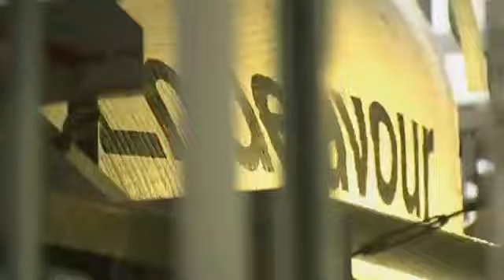Roberto Vittori's third mission to the ISS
The ESA astronaut Roberto Vittori will take part in STS 134, the Shuttle mission currently scheduled for launch on 29 April from Kennedy Space Centre in Florida, USA. This is a flight opportunity of the Italian Space Agency. It will be Vittori's third flight to the International Space Station.
The Italian Astronaut will be a mission specialist along with five NASA astronauts for a twelve day expedition into orbit. During the mission the Shuttle Endeavour will deliver the Alpha Magnetic Spectrometer designed to observe antimatter and dark matter.
This will be Endeavour's last mission in Space.